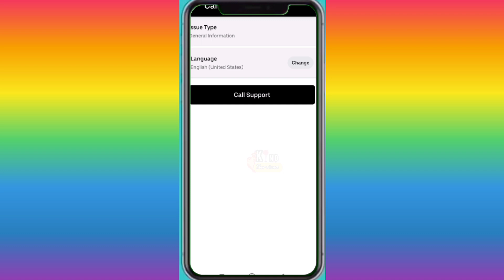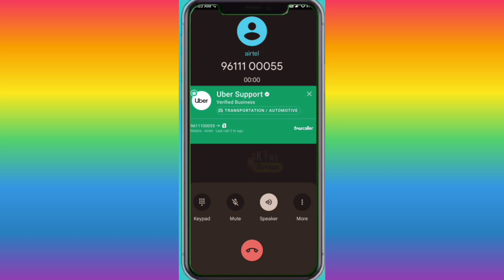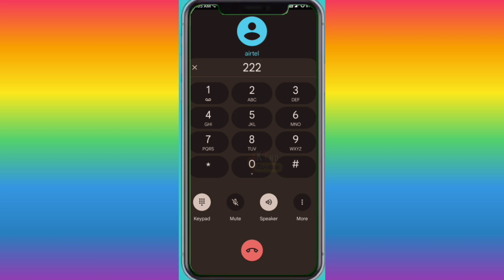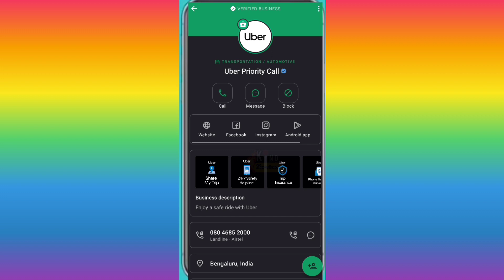Uber driver contact support 2023 | How to call in uber customer care helpline number?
Connect to our other networks:)

Drivers riding tools,
Best power bank for any mobiles
Bike and activa mount holder, mobile stand
Mobile phone stand for car
Helmet camera for bike youtube vlogging
Best and cheap price mobile phone

Video creator accesories:-
Best mobile phone for all activities
Best and affordable price mic for recording
Best lights for video shooting
Best and cheap price tripods
Best and cheap price cameras

Uber driver app kaise use kare.